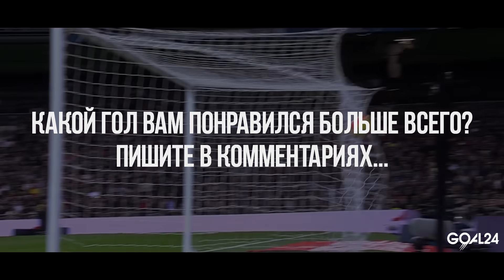ЛУЧШИЕ ГОЛЫ В ЭЛЬ-КЛАСИКО В 21 веке. НЕВЕРОЯТНЫЕ ГОЛЫ В ГЛАВНОМ ФУТБОЛЬНОМ ПРОТИВОСТОЯНИИ - GOAL24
GOAL24 предлагает ознакомиться с лучшими голами в Эль-Класико 21-го века!

МЕССИ - МАЭСТРО. СНОВА ПОБЕДА В ЭЛЬ-КЛАСИКО
СКАНДАЛ В ЧЕЛСИ. ЧТО БУДЕТ С САРРИ